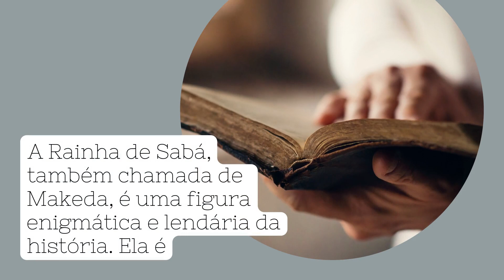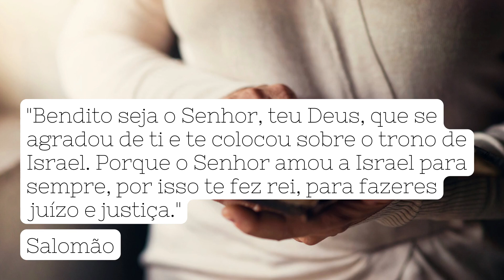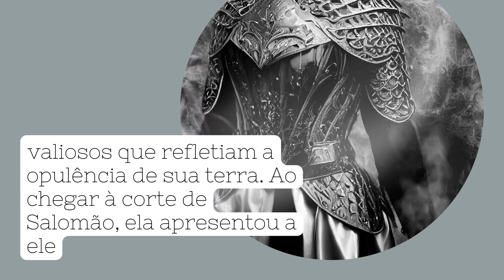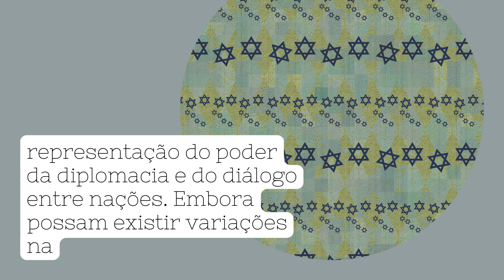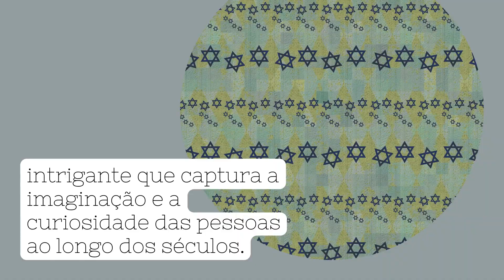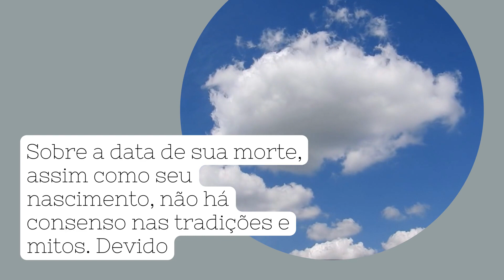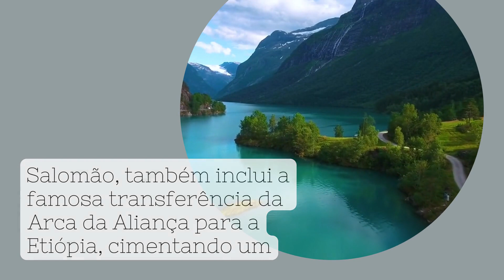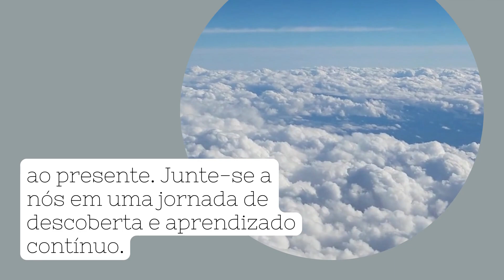Ep 19 Rainha Sabá a história de uma mulher sabia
A Rainha de Sabá, também chamada de Makeda, é uma figura enigmática e lendária da história. Ela é conhecida principalmente por sua visita ao Rei Salomão, conforme relatado nas tradições judaico-cristãs. A história é encontrada no Antigo Testamento da Bíblia, no Livro de 1 Reis, capítulo 10, versículos 1-13.

Segundo a narrativa, a Rainha de Sabá ouviu falar da sabedoria e riqueza de Salomão e decidiu viajar até Jerusalém para testar seus conhecimentos com enigmas. Ela trouxe uma caravana de presentes valiosos, incluindo ouro, especiarias e pedras preciosas. A chegada da rainha impressionou Salomão, que respondeu a todos os seus enigmas com sabedoria.

Ela reconheceu a grandeza de Salomão e testemunhou a prosperidade de seu reino. No versículo 9, ela declara: "Bendito seja o Senhor, teu Deus, que se agradou de ti e te colocou sobre o trono de Israel. Porque o Senhor amou a Israel para sempre, por isso te fez rei, para fazeres juízo e justiça."

Além disso, a Rainha de Sabá presenteou Salomão com uma grande quantidade de ouro e especiarias, estabelecendo um comércio próspero entre seus reinos. A visita da Rainha de Sabá a Salomão é vista como um evento que ressaltou a sabedoria e a grandeza do rei, além de simbolizar a busca da verdade e sabedoria.

Embora a história da Rainha de Sabá seja enigmática e envolta em mistério, ela permanece como um símbolo de busca por sabedoria e intercâmbio cultural entre nações antigas. Sua visita a Salomão é um exemplo de como lendas e tradições antigas podem continuar a inspirar e fascinar as gerações ao longo dos séculos.

0:03 Rainha sabá
1:56  Rainha sabá e o encontro
4:05  Rainha sabá e a sua família
5:33 Rainha Sabá e a sua descendência e maldições